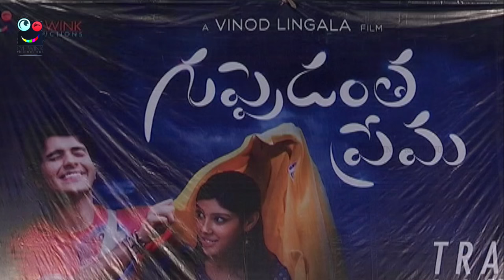Guppedantha Prema Trailer Launch || Directed by Vinod Lingala || Sai Ronak, Aditi Singh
Here is the Guppedantha Prema Trailer Launch, written and Directed by Vinod Lingala, produced by Eye Wink Productions starring Sai Ronak, Aditi Singh and Aishwarya. The feature film Guppedantha Prema is a beautiful feel good & heart touching love story that lives in one's thoughts for real good time. The film deals with the purest feelings of first love and its course as time passes by...

CREW
Directed by Vinod Lingala
Produced by Eye Wink Productions
Written By Vinod Lingala
Cinematography Sanjay Loknath
Sung by Navneeth Sundar
Lyrics By Ganesh Salaadi
Edited by Basava Paidireddy
Art by Rajeev Nair
Line Producer P T Giridhar Rao
Production & Publicity design by Vijay Moparthi
Executive Producer Pavani Lingala
Banner: Eye Wink Productions
The other key casting includes Anand, Noel Sean, Naveen Neni, Shraddhha Pancholie, Pratheek, Abhilash.